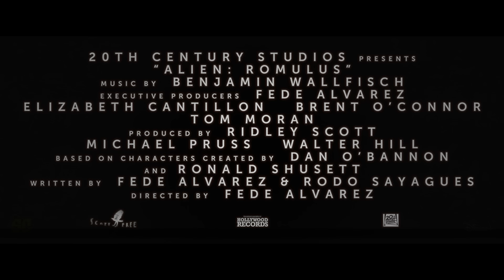Alien: Romulus | New Final Trailer (HD)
Take a look at our 'New Final Trailer' concept for 20th Century Fox & Hulu movie Alien: Romulus (2024) (More Info About The Video Down Below!)

Inspiration behind this video:

Alien: Romulus is pitting the notorious xenomorph against a younger and more inexperienced space crew than ever before, which could amplify the film’s cosmic terror. Set to arrive in theaters on August 16, 2024, Alien: Romulus will revolve around a group of twentysomething space colonists who inspect a dilapidated old space station and end up encountering the most fearsome lifeform in the universe. The story will take place somewhere in the decades-long gap between Alien and Aliens, and it’s aiming to collate the styles and tones of those two fan-favorite movies.

Director Fede Álvarez, who previously helmed Don’t Breathe and the Evil Dead reboot, recently spoke to Entertainment Weekly about his approach to Alien: Romulus. He explained how he’ll honor the franchise’s legacy, with a claustrophobic atmosphere and a fresh take on familiar iconography like the facehugger, but he also explained how this movie will differ from the previous entries in the series. Specifically, Álvarez is focusing on younger characters with less experience in space, which he believes will be more relatable to audiences who have similarly limited experience with the horrors of outer space.